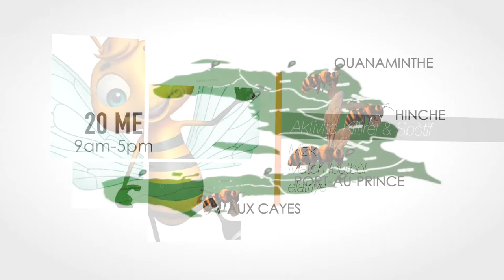FOIRE APICULTURE Haiti_PUB DE MOTIVATION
Réalisé par SIMON LUC-CHARLES